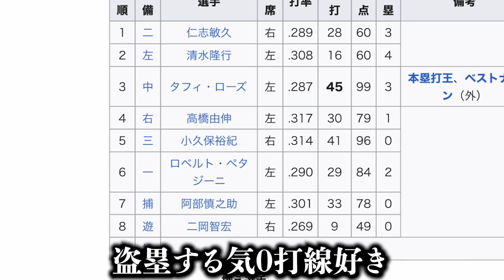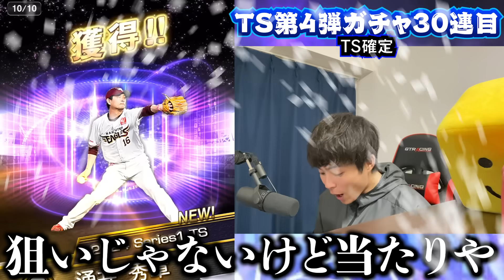まじで大好きな選手きたああ！アーチストも広角も新規も登場！！熱いと期待されたTS第4弾は果たして、、、？【TS第4弾】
実績

2019 大阪大会予選1位
2019 大阪大会本選8位

2020 九州・沖縄大会予選1位
2020 九州・沖縄大会予選4位

2021 カープ純正スピリーグ予選1位
2021 カープ純正スピリーグ本選3位

2021　スピリーグＭＶＰ
2021　スピチャン四代目日本一

最高連勝120(12球団)
最高連勝106(カープ純正)

使用BGM